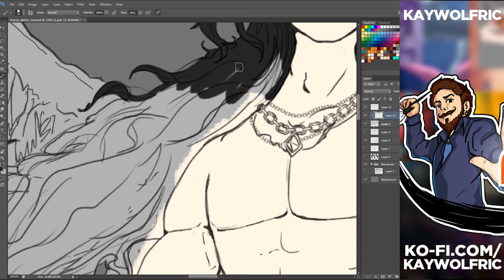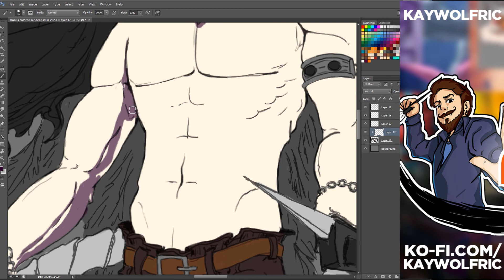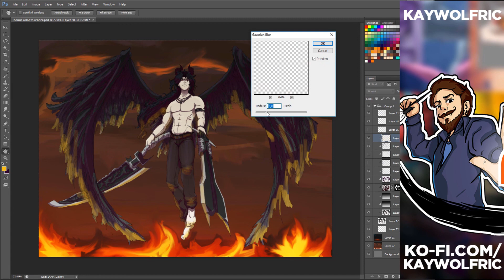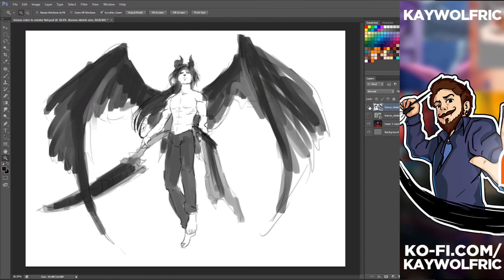Fallen - Speedpaint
Speed paint of character design
Co-created with Madeline Brady (project owner)